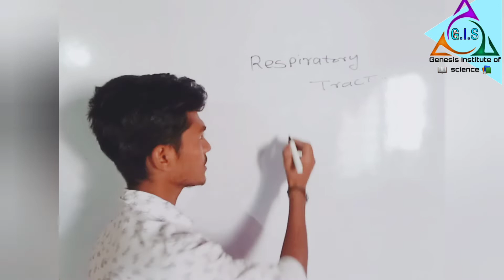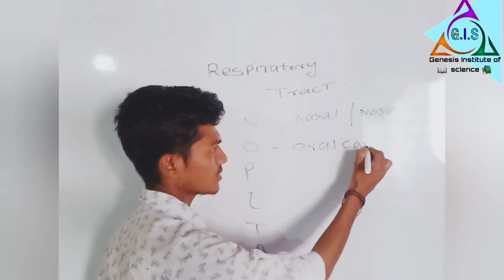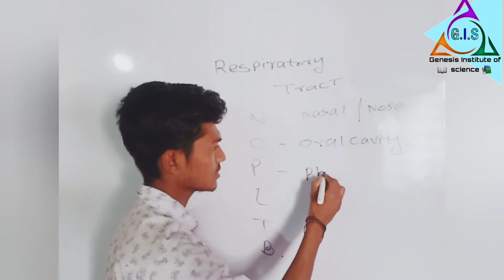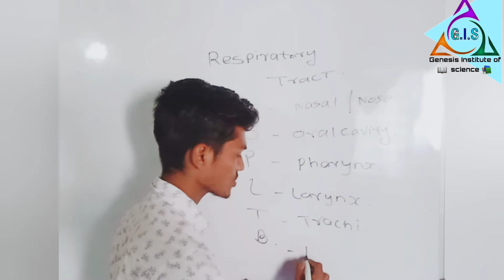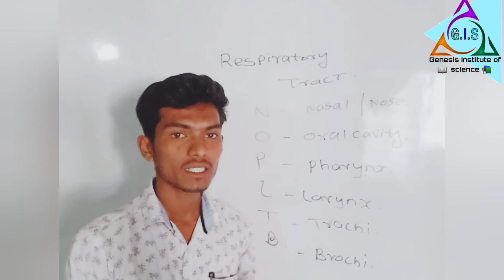Respiratory Tract with recalling Trick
Teach by Mr. Vijay k
Trick- NOPLTB (नो पलट बे)